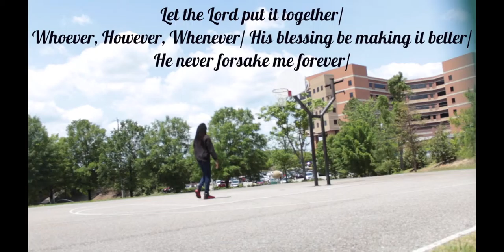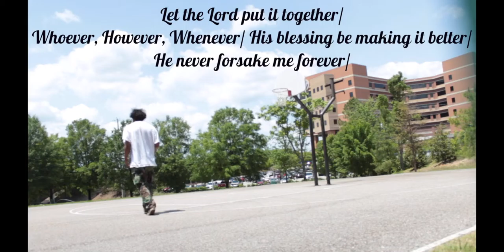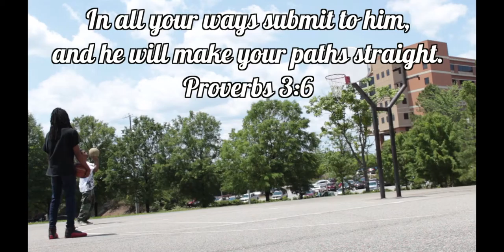BASKETBALL VLOG! [VLOG #182]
allGODbuddy.com